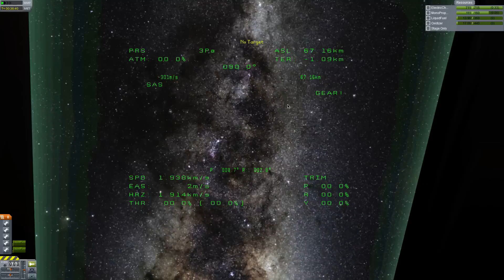Kerbal Space Program: KSO Shuttle Missions: STS 108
The Eighth of my STS KSO Shuttle Missions and Fourth Flight of the Tenacious!  STS 108's objectives are to deploy the KSO Space Station Core and return to the KSC runway.  The KSO Space Station Core will connect the eight additional planned modules, which will be brought up in the next KSO shuttle missions.  Upon completion, the KSO Space Station will hold 14 Kerbals, two green houses, one telescope, a single-kerbal science lab, and over 8,000 units each of liquid fuel and oxidizer.

Most of the footage is shown in 4x speed for quick viewing.

STS 109 Will bring up the KSO Space Station Science Module.

Get the mods!

(If the mod doesn't load for you, remove the Nuclear Reactor Part)